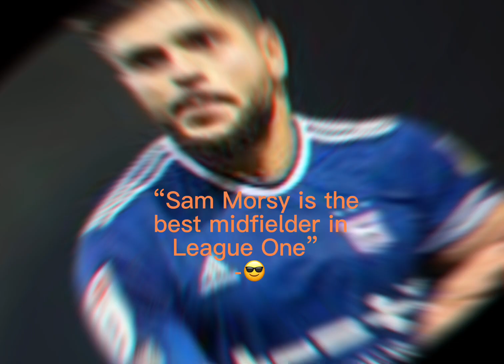“Bannan is the best midfielder in League One!” -🤓